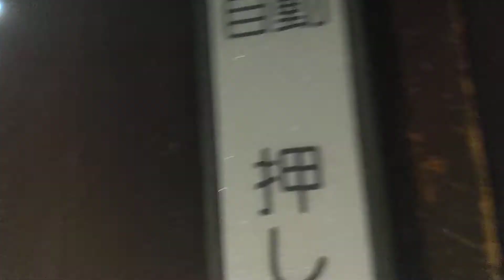🥓"京の焼肉処 弘 三条木屋町店"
🍾 8/2 妻 & 8/4 くうが(長男)12才 誕生日 🎁 "おめでとう"‼️"🎉👏㊗️
⚾品揃えがとても豊富な大阪府寝屋川市の野球用品専門店の"野球堂一球"さんにて
Rawlings(ローリングス)のバットを長男にプレゼントしました✨
『くうが、今後も野球を頑張って、今以上にチームに貢献できるバッティングを期待してるよ❗❗』
✅ジュニア軟式 HYPERMACH 3 （ミドルバランス) ハイパーマッハ
品番 BJ0HYMA3
⚾"野球用品専門店の野球堂一球"
『現在、在庫状況の兼ね合いにより商品を登録しておりません。
ドナイヤ、Ipセレクト、テッペン、アトムズ,JB、ロマネクロウをはじめ各メーカーの商品の在庫の確認等はお電話にてご確認頂くか、当店までお越し下さい。』
📍大阪府寝屋川市石津元町15-2
定休日木曜日
『風情を感じながら、特選和牛肉に舌鼓。
勤皇の志士も闊歩した老舗料理旅館を改装した弘の二号店は、京都らしい落ち着いた佇まいが魅力です。
明治維新の息吹と京の風情を感じながら石畳の路地を抜けて店内に入ると、雄大な鴨川を窓いっぱいに見渡せる絶好のロケーション、吹き抜けの店内も開放感たっぷりです。
毎年5月～9月は床席が設営され、京都で唯一の「鴨川の納涼床で焼肉が楽しめるお店」としても知られています。』
📍京都市中京区木屋町三条上ル

✅特上コース

飲み放題付き宴会コース
※6名様より（飲み放題ラストオーダー90分、120分ご退席）
[一　品]
肉屋の前菜盛り合わせ
キムチ盛り合わせ
ナムル盛り合わせ
彩りサラダ 弘ドレッシング
[塩　焼]
牛タン
厚切りタン
華咲きモモ
ねぎ巻き
本日の厚切り
[焼　肉]
本日の姿切り
華咲きカルビ
ドラゴンハラミ
ホソ
[〆もの]※お選び頂けます
‹京丹後 越江農産›白ご飯と牛しぐれ煮
石焼ビビンバ
冷麺
テールクッパ
本日のデザート（内容はスタッフにお尋ねください）
『どこに行くかではなく、誰と行くか🌈✨』